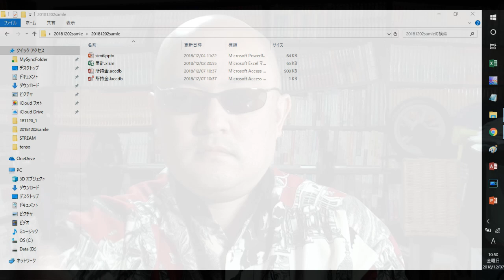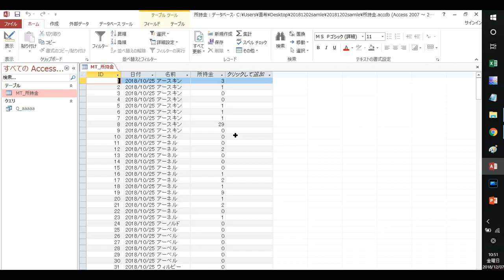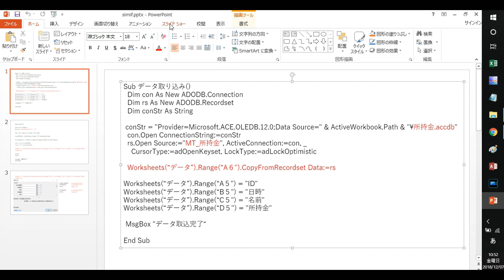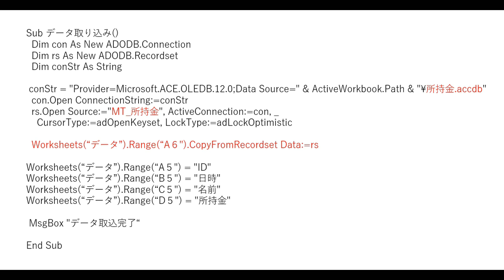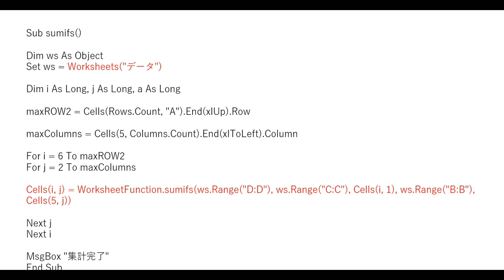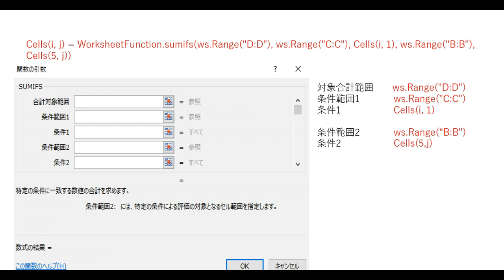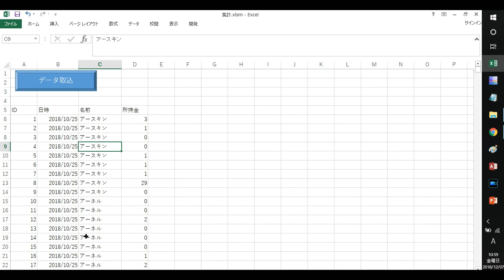ACCESSとEcexlの連携 データはACCESS 集計はExcel